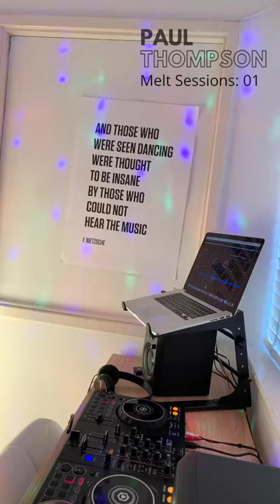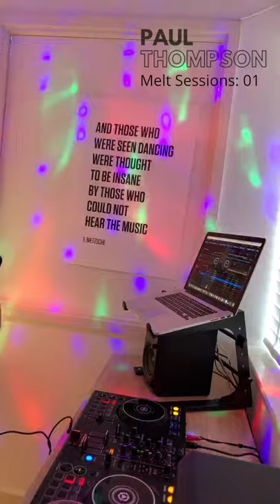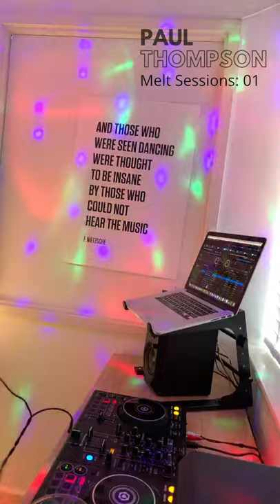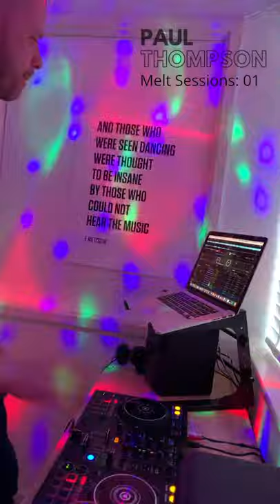DJ Paul Thompson - Melt Sessions: 01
The first of my weekly lockdown live streams bringing you house music for the mind, the body and the soul